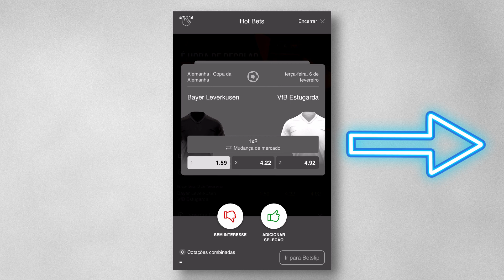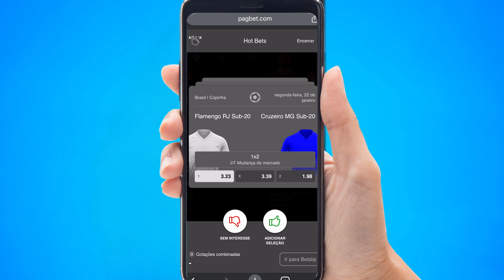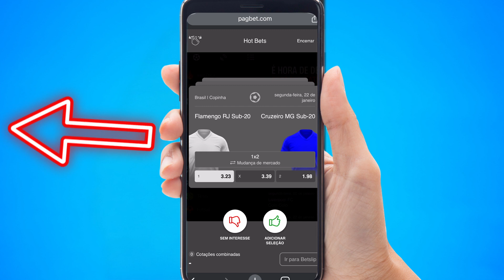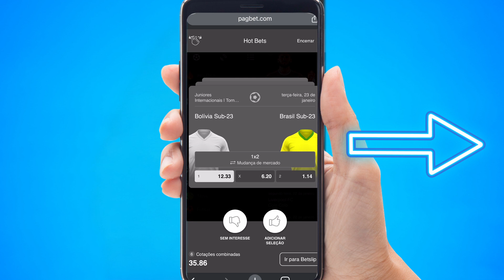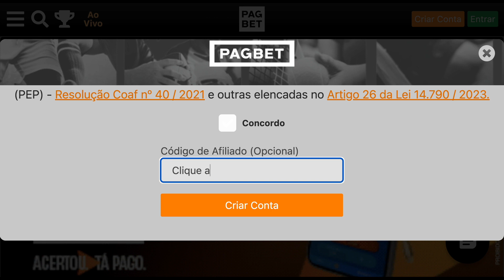TINDER DAS APOSTAS? Como fazer APOSTAS MÚLTIPLAS na PAGBET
🔞 Conteúdo para +18: Jogue com responsabilidade.

Você conhece as HOTBETS da PagBet? O site de apostas da PagBet oferece uma funcionalidade de apostas múltiplas muito parecida com o aplicativo de relacionamento Tinder.

Com esta funcionalidade você terá muito mais praticidade para fazer a sua fezinha nos principais jogos da rodada. Arraste pro lado direito caso curta a aposta da tela e arraste pro lado esquerdo caso ache a aposta ruim.

Crie sua conta na PagBet e faça hoje mesmo as suas HOTBETS a partir de R$1,00 de depósito mínimo!